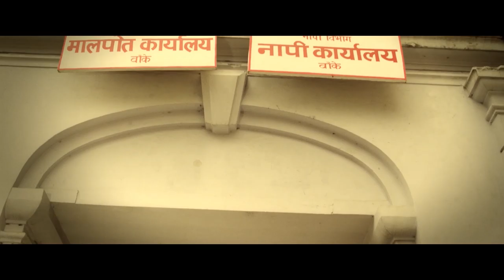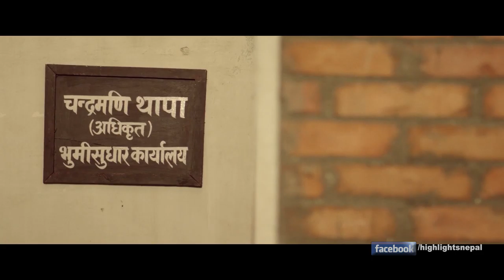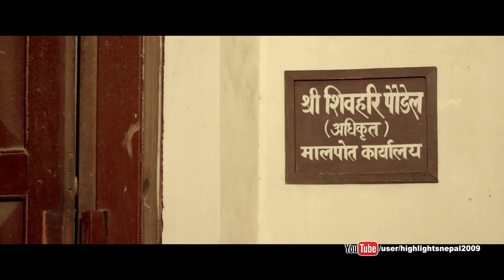Corruption In Nepal | Nepali Movie SAMBODHAN | Dayahang Rai, Namrata Shrestha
Red Rose Entertainment & Blue Throat Films Presents!
Nepali Movie: Sambodhan.

Producer: Saroj Neupane & Bishnu Lama
Director: Hemraj BC.